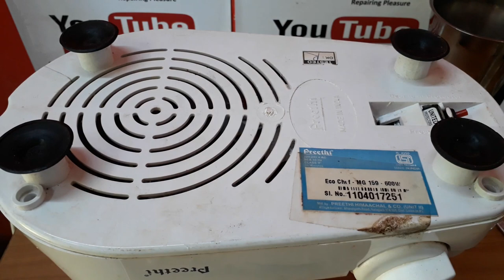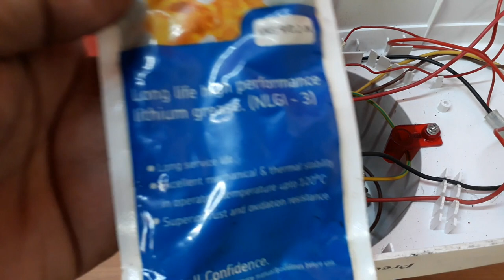Mixer Grinder Repair,Part-5,mixer grinder's motor bush lubrication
In this video i am repairing a defective mixer grinder bought in very bad condition.
I am going to do following repair work on this mixer grinder
1) How to replace the Coupler of Mixer Grinder
2)How to lubricate the bearing and bush of motor of mixer grinder
3)How to replace the defective indicator (Current on) bulb of mixer grinder
4) How to reduce the vibration of mixer grinder
5)How to replace the defective safety circuit breaker of Mixer Grinder.
Please watch the whole video series over repairing Defective Mixer Grinder.